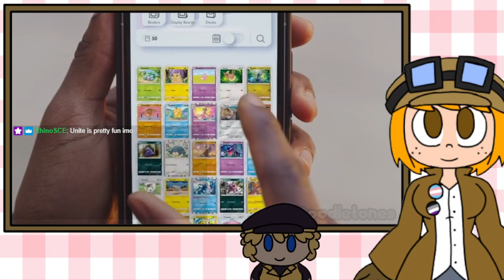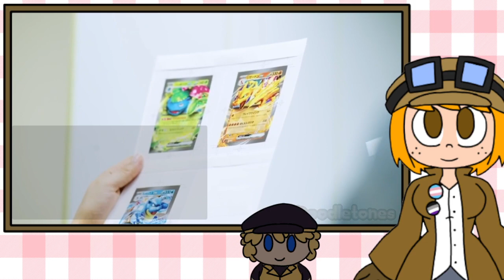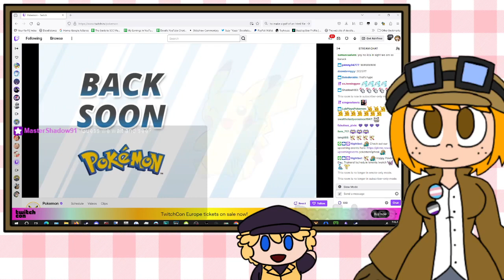Pokemon Day (2.27.2024)